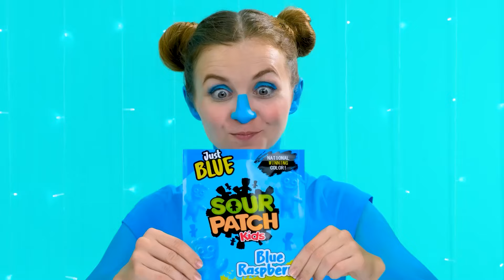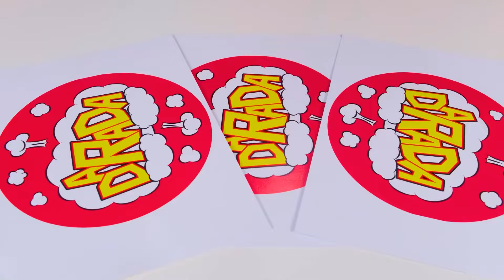Food of The Same Colors Challenge | Funny Situations by KiKi Challenge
Are you ready to paint your life with bright colors?